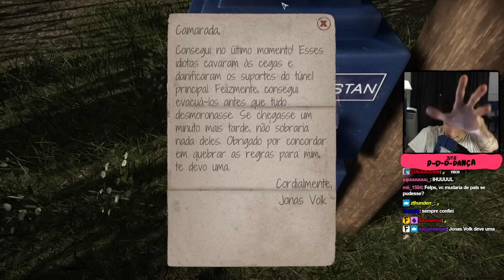Felps e o CAFOFO LINDINHO em Contraband Police | #6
• Jogo: "Contraband Police"